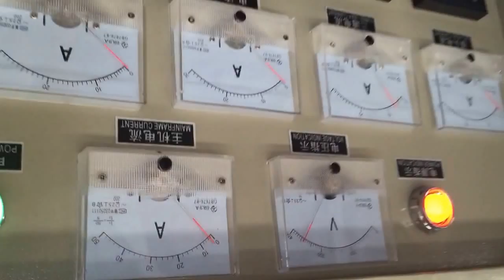PE film blowing machine